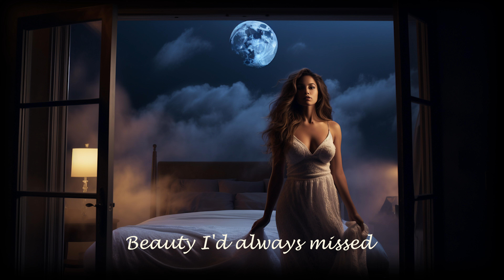AI interprets "Nights in White Satin" by the Moody Blues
Creating this video has always been something I've wanted to do, but could not find a good consistent source of art/images that might best express the songs meaning. Then AI cam along, and as its evolved it finally reached a point wherein I might be able to derive from it (AI) what the song is expressing.

After much research on the song, and utilizing the lyrics as a base in this videos creation I believe that this might be a true (or mostly true) expression of a video that might have been produced by the Moody Blues back in the day.

The choice of using a live performance in some parts of this production was important in that Justin Hayward often said that the audience experience of this song is way more important and pertinent to its meaning.

I also hadn't realized that in 2017 The Moody Blues had asked the famous actor Jeremy Irons to narrate the poem "Late Lament". Finding only about 3 existing videos made by members of the audience mostly resulted in not so well done video, understandably. I really wanted to use the reading of this poem to be shown in its entirety being narrated by Jeremy Irons. Below is a link to the the source I chose, although the entire readings audio was used in this production.

Credits:
"Nights in White Satin" song
Moody Blues - Live in Concert - Concerto ao Vivo

"Late Lament" poem
Moody Blues 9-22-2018 Las Vegas Jeremy Irons Late Lament MVI 7568

All still art by hodgeutoo (this channel)